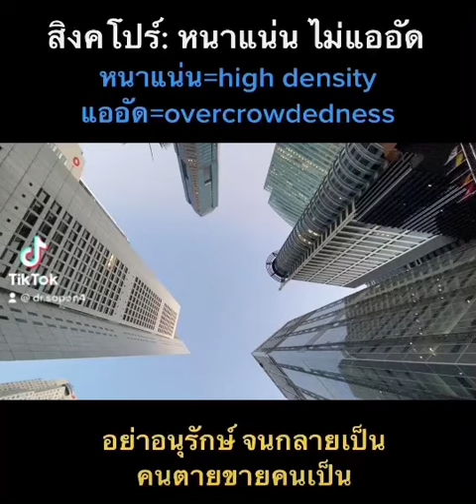สิงคโปร์: หนาแน่น ไม่แออัด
มาดูแนวคิดการพัฒนาเมืองแบบสิงคโปร์ที่เน้นความหนาแน่น (High Density) แต่ไม่แออัด (Overcrowdedness) ดร.โสภณ พรโชคชัย ประธาน ศูนย์ข้อมูลวิจัยและประเมินค่าอสังหาริมทรัพย์ไทย บจก. เอเจนซี่ ฟอร์ เรียลเอสเตท แอฟแฟร์ส มาแจกแจงให้ชัดเจนถึงแนวคิดสำคัญนี้ที่ทำให้สิงคโปร์กลายเป็น Garden City หรือ City in the Garden